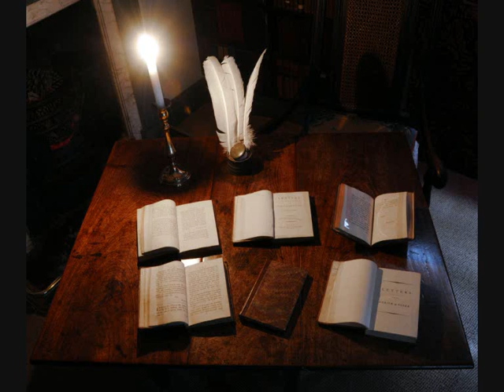Letter 10 - The Letters from Yorick to Eliza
Letter 10. [London, ?Monday, March 30, 1767]
Yorick has been ill himself and haemorrhaging blood through the night. He dreamed of Eliza. Yorick praises her writing and when out in company has shown her letters to others who also admired her style. He has heard that the wind is now fair for the ship to depart and thinks this will be his last letter. He hopes to see her return.

This video is part of the Precious Cargo project by the Laurence Sterne Trust at Shandy Hall entitled 'Eliza Draper -- An Absent Presence'.  Precious Cargo is part of Yorkshire's contribution to the Cultural Olympiad, Stories of the World project. The exhibition opens in May 2012.

Voice: Patrick Wildgust (Curator of Shandy Hall)
Recorded and edited by: Craig Vear
Image: Copies of Yorick's letters to Eliza in the collection at Shandy Hall.